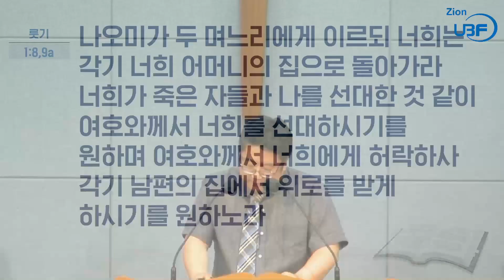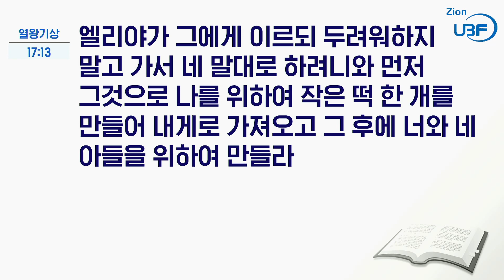금요기도회_룻기1강_나오미와 룻의 믿음의 결단_이민창 목자님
말씀/룻기 1장 1-22절
요절/룻기 1장 16,17a절